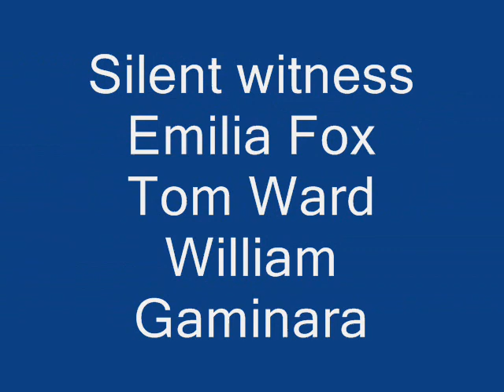silent witness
This video is made joust for fan no profit is made from it.